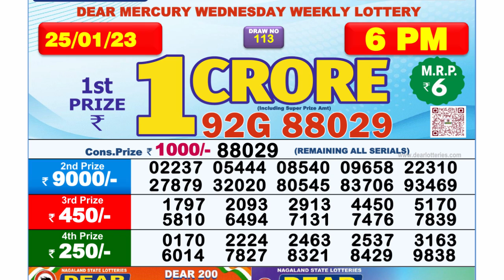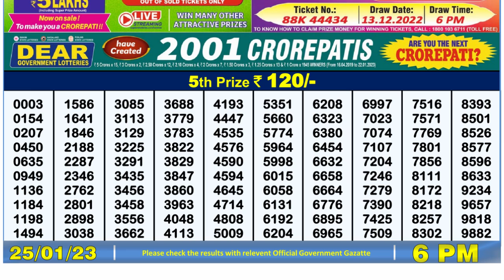🔴Dear Lottery Sambad Live 6pm today 25.01.23 Nagaland State Lottery Result